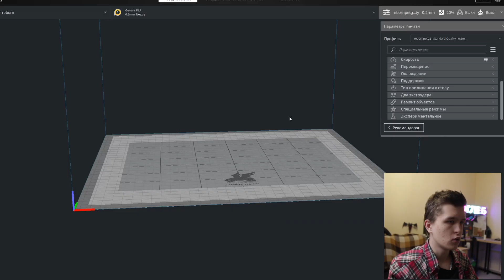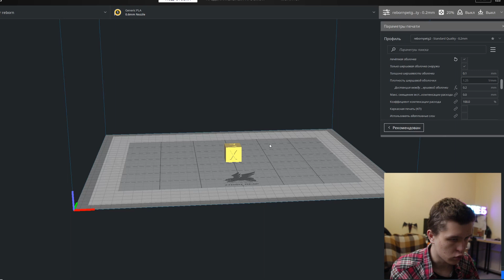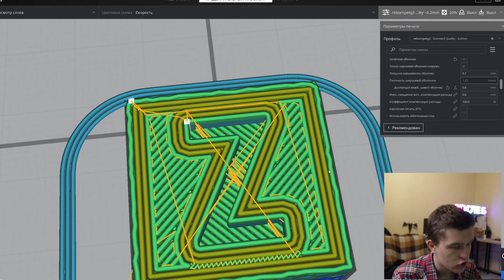КОМПОЗИТ БЕЗ КОМПОЗИТА | НЕЧЕТКАЯ ОБОЛОЧКА В CURA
в данном видео я делюсь своим опытом по использованию такой настройки как "нечеткая оболочка" в слайсере CURA